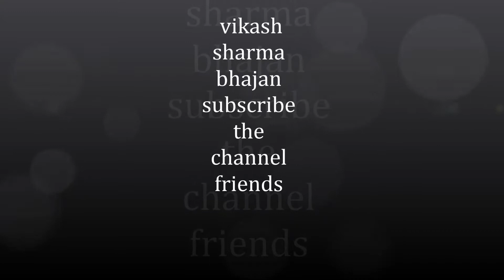sanchi kahe tere hatho mai by vikash sharma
ocp 3 by vikash sharma directed by pavan bhimsaria